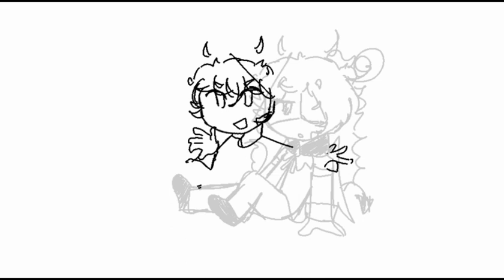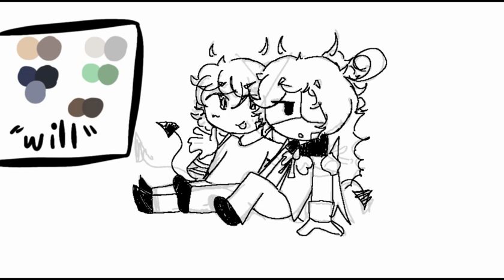siblings (oc speedpaint)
ocs used
- Dylian
-"will"